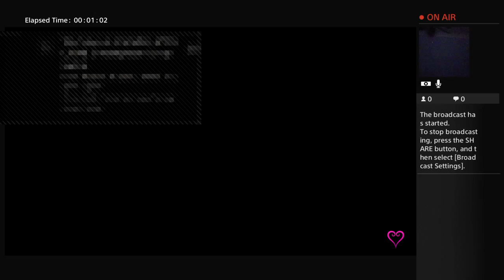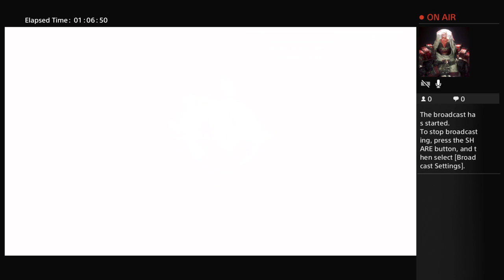RedInferno124's Live PS4 Broadcast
Just a simple channel I made for fun. Will post new stuff when I feel like it.